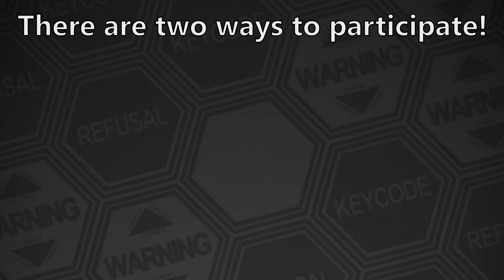Wille VS Nerv - Discord Competitive Event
Welcome everyone! This is our latest event!